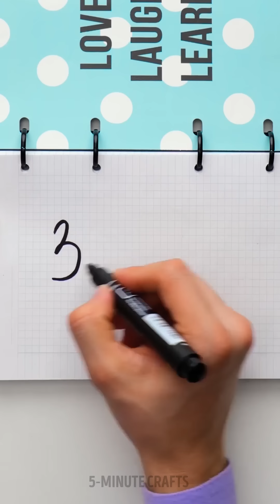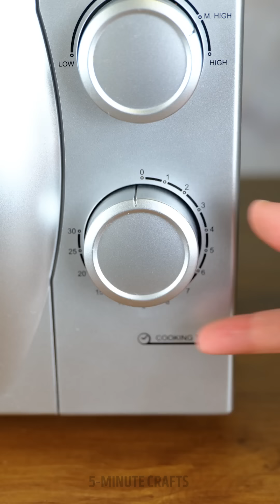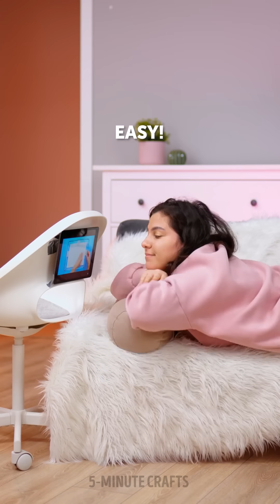COLORFUL AND FUNNY PARENTING HACKS FOR GENIUS PARENTS AND THEIR KIDS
TIMESTAMPS:
00:00 When you're painting with kids
01:25 DIY safety cap
02:21 Pop it calculator
03:20 Giant rainbow marker
06:17 DIY fake phone